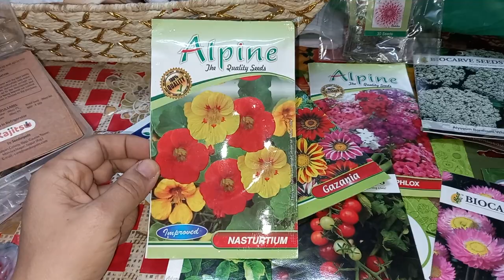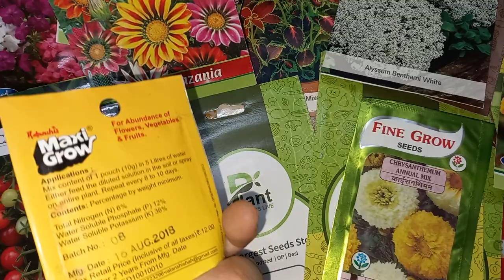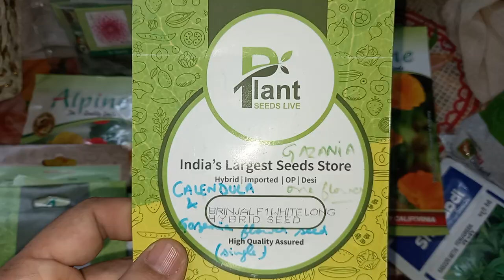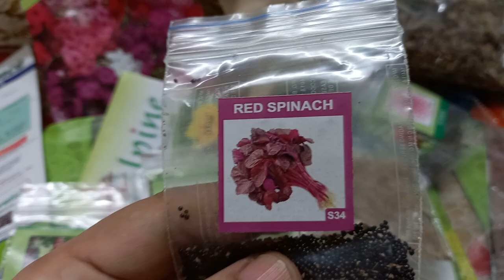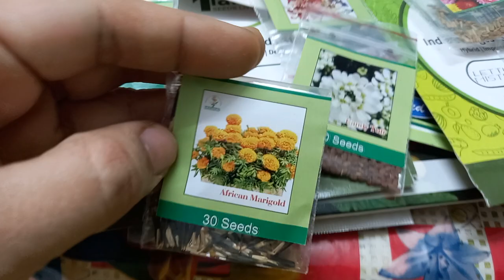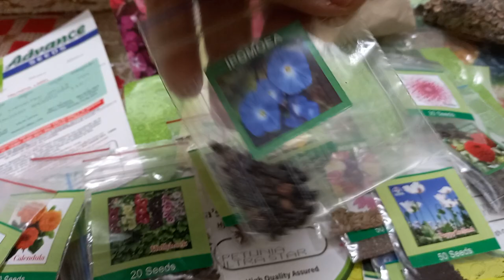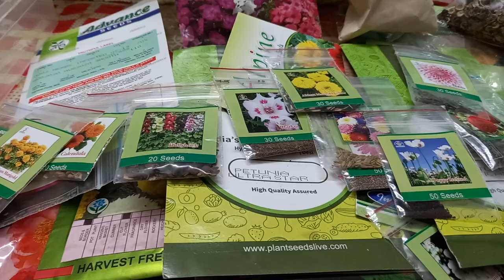Winter Seeds || What seeds to grow in Winter season? || Online seeds India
1.) Cocopeat

2.) Dwarf seeds

3.) Vermicompost

4.) Rooting Hormone

5.) Epsom Salt

6.) Cow Manure

7.) Sea weeds

8.) DAP

9.) Tools kit

Best online seed store in India,Best seeds online,Buy seeds online,Ugaoo seeds,Buy seeds online India,Best organic seeds online,Sahaja Seeds,Flower seeds online